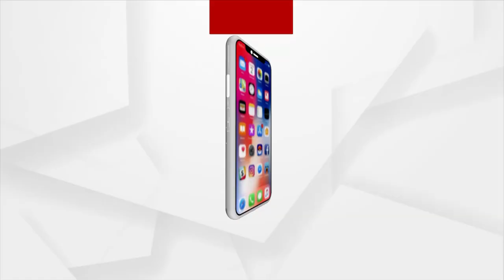ଖଣି ବ୍ୟବସାୟୀଙ୍କୁ ଅପହରଣ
ଖଣି ବ୍ୟବସାୟୀଙ୍କୁ ଅପହରଣ ଅଭିଯୋଗ । ୱେବ ଚାନେଲର ମହିଳା ସାମ୍ବାଦିକା ସମେତ 4 ଗିରଫ । ମୁଖ୍ୟ ଅଭିଯୁକ୍ତ ରାଜ ନାମକ ଯୁବକ ଫେରାର